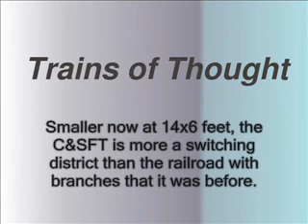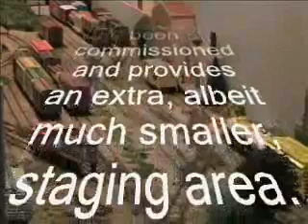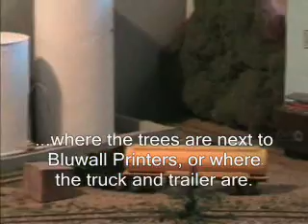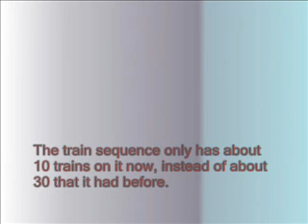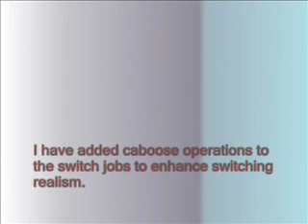Trains of Thought #21 - C&SFT Re-assembled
Trains of Thought is a video series about model and real railroads. In this episode, the C&SFT is re-assembled following a 600 mile move in July 2008.